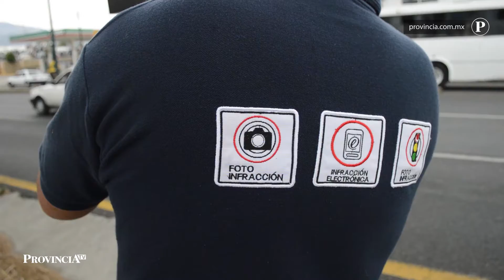Realizan empresas pruebas técnicas de fotomultas en Morelia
A fin de cumplir con los requisitos marcados en el proceso de licitación para la implementación de las fotomultas en Morelia, las dos empresas que continúan la puja realizaron este lunes pruebas técnicas en por lo menos cinco puntos de la ciudad.